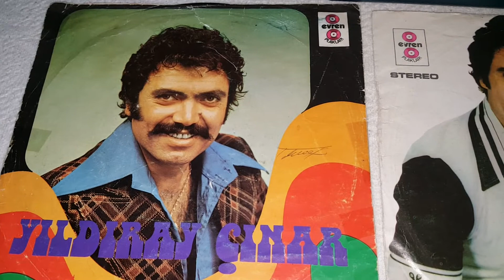Yıldıray ÇINAR. Herkesin Bir Yari Var